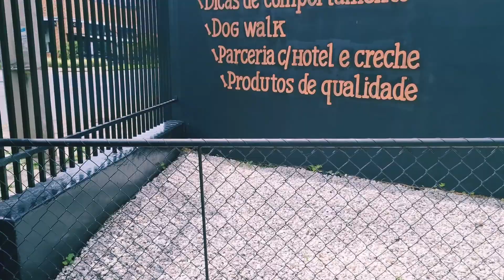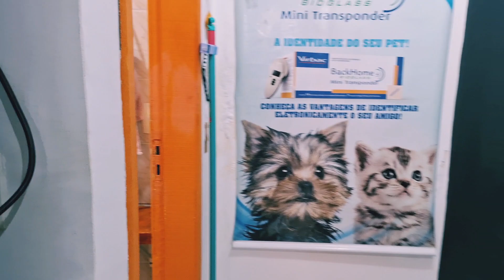👀ESTRATÉGIAS NECESSÁRIAS QUE O SALÃO BANHO E TOSA PRECISA TER PARA A SEGURANÇA E CONFORTO DOS CÃES.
Cada vez mais temos que nos aperfeiçoar no mercado de trabalho, seja ele qual ramo for.

Hoje em dia as coisas avançam em uma velocidade medonha, e no nosso ramo, ( tosador)não é diferente, então devemos sempre estar andando juntos com toda essa evolução de ideias para sempre agradar e conquistar clientes.

Por tudo, simplesmente tudo é feito sempre conquistar e manter o número maior de clientes que podemos, para que todo esforço, toda mudança, toda melhora, culmine em maiores lucros,  TUDO É O DINHEIRO.

Analisando desta forma, nos também tosadores, precisamos fazer a diferença nesse mercado que a cada dia fica mais e mais competitivo.

Mas não se preocupe, faça seu trabalho e dê o seu melhor.

E no que diz respeito a expertise comercial, nós também vamos te ajudar.

Por isso traçamos, realizamos e testamos estas estratégias que iremos compartilhar com você agora.

Fazendo desta maneira, não há evolução ou concorrência que te intimidara.

Vamos lá...